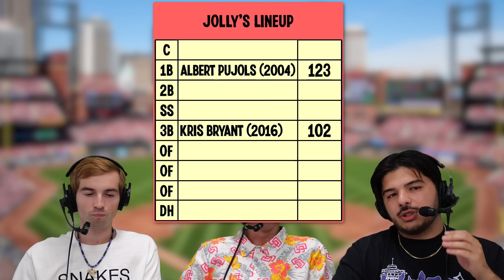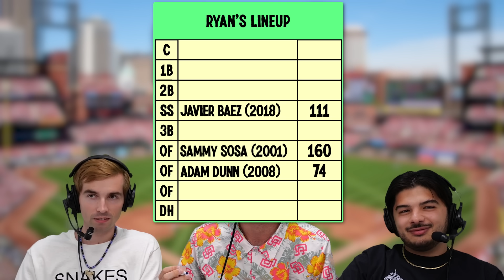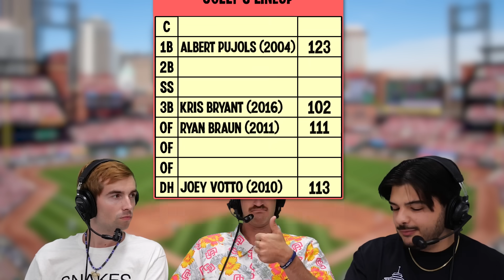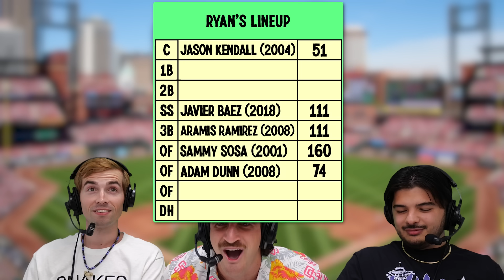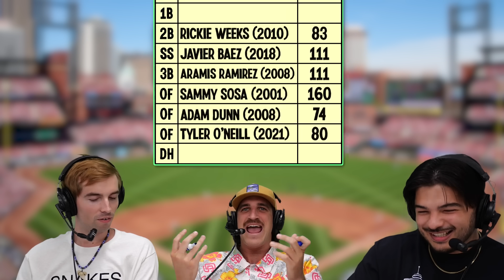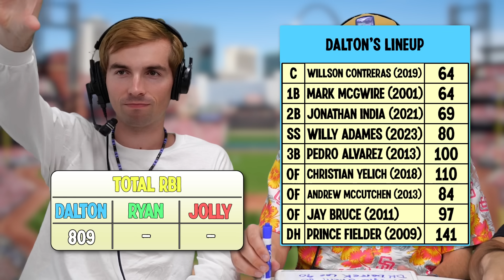Who can Draft a lineup with the most RBI's? (NL Central Edition)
Three baseball minds compete against each other to draft a lineup of players and a year they played in the NL Central to try to total the most runs batted in by the end of the draft.

Featuring: Jolly Olive, Ryan Cohen, Dalton Feely
Hosted by: Lucas D'Aversa
Edited by: Jack Sorensen